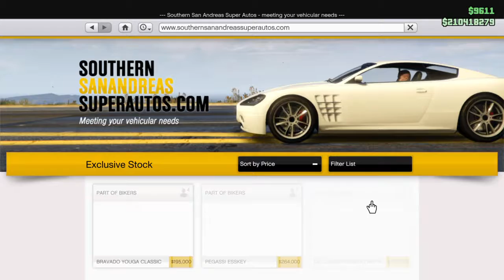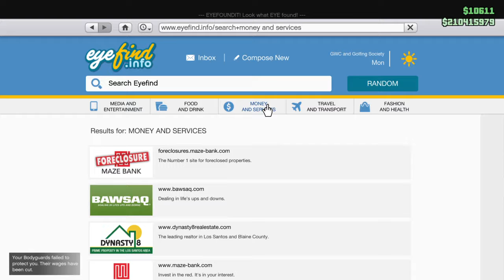Grand Theft Auto V Head Huntin